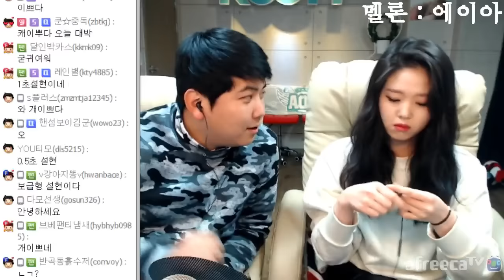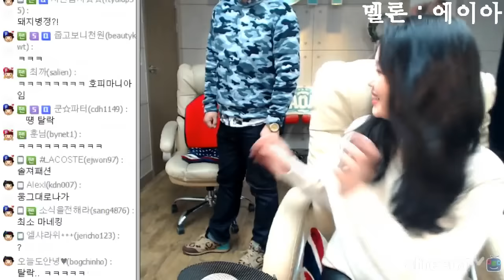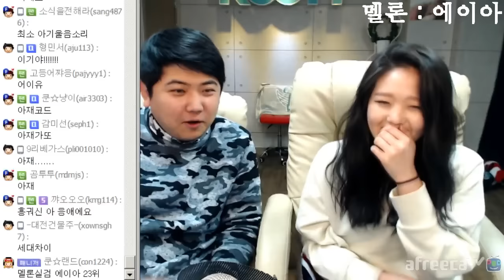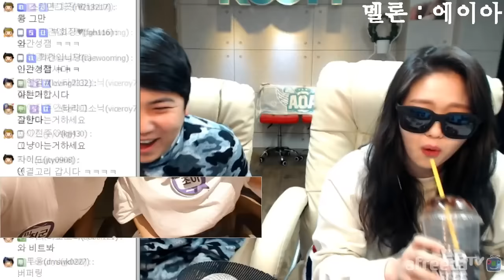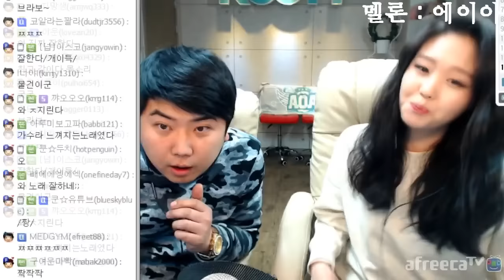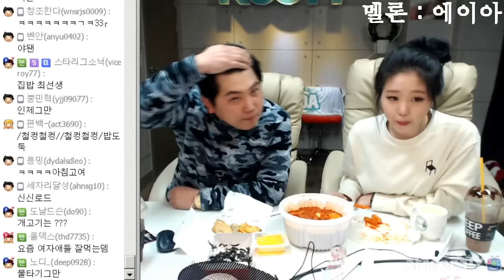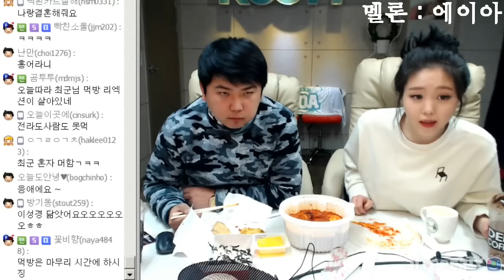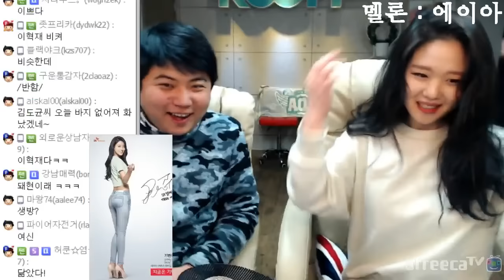[1] 신인가수 에이아(EIA)와 귀여운 실내 합동방송 - KoonTV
'Spoon Me'로 데뷔한 신인가수 에이아(EIA)와 함께한 귀엽고 달달한 실내합동방송!